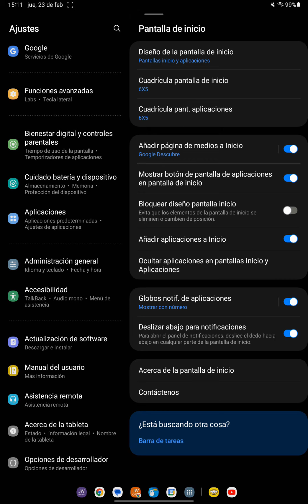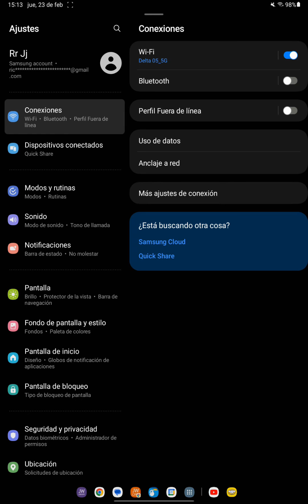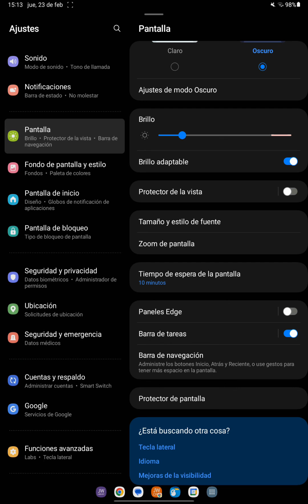Pasos Para Activar La Barra de Tareas En Tu Tableta Samsung Galaxy Tab A8 SM X200